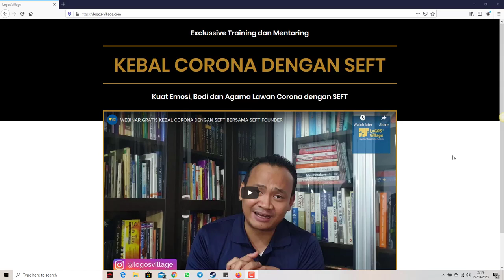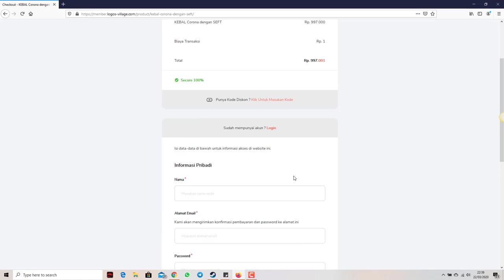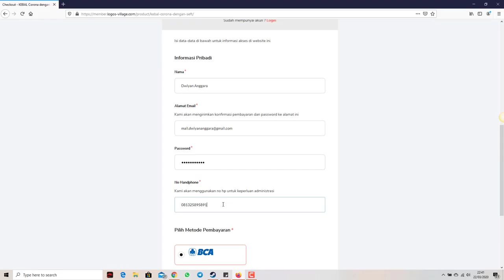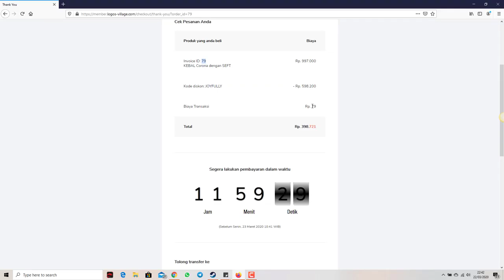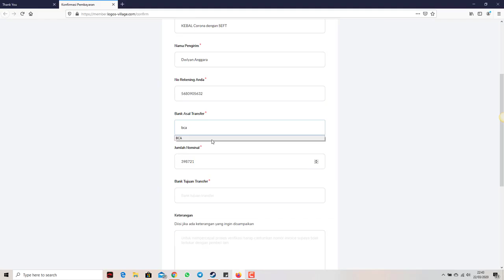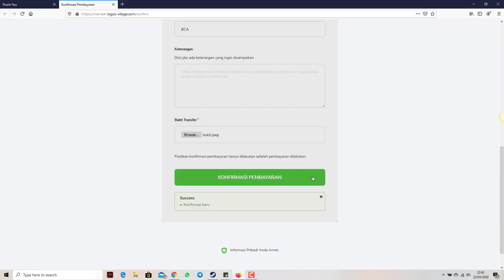Cara Mendaftar Link Mentoring KEBAL Corona dengan SEFT Selama 14 Hari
Ilmu SEFT adalah metode ketuk jari pada 18 titik meridien energi tubuh untuk mengaktifkan titik-titik energi positif tubuh berdasarkan keilmuan Spiritualitas Islam dan Psikologi.

Webinar Kebal Corona dengan SEFT adalah mentoring selama 14 hari untuk meningkatkan imunitas melalui metode SEFT agar tubuh kita lebih kebal terhadap berbagai penyakit termasuk virus.

Metode ini telah direkomendasikan oleh Kemenkes RI sebagai metode terapi Psikologi yang mudah untuk dipelajari oleh masyarakat umum.

Bagaimana metode ini efektif untuk meningkatkan imunitas dan menangkal virus corona?

Bagaimana kematian akibat penyakit atau virus corona 90% disebabkan oleh kondisi psikologis?

Apa yang harus dilakukan selama masa krisis corona?

Apakah anda ingin melindungi keluarga anda dari dampak psikologis dan psikis dari wabah corona ini? Bila iya mari kita belajar video ini bersama-sama... 😊

Silahkan masukkan kupon = logos (dengan huruf kecil semua) dan dapatkan diskon pendaftaran hingga 50%

Silahkan disimak video ini, semoga bermanfaat.

Salam LoGOS,